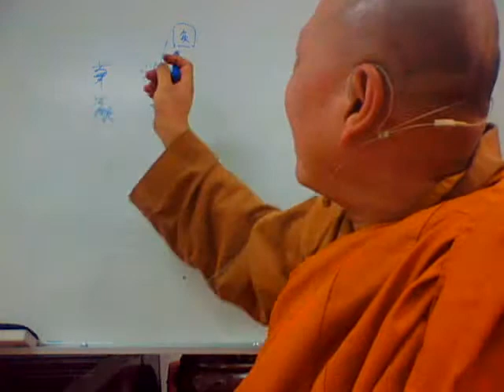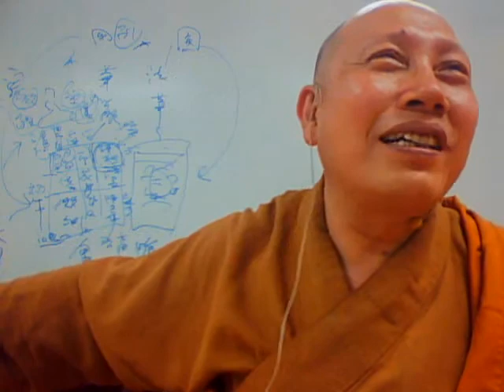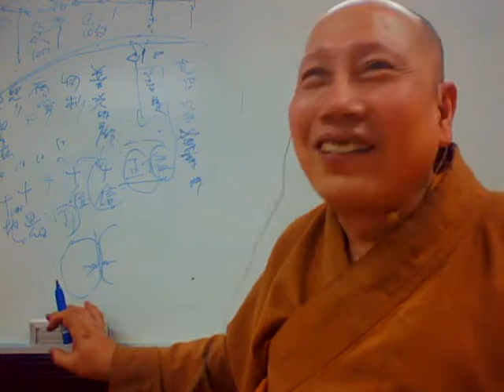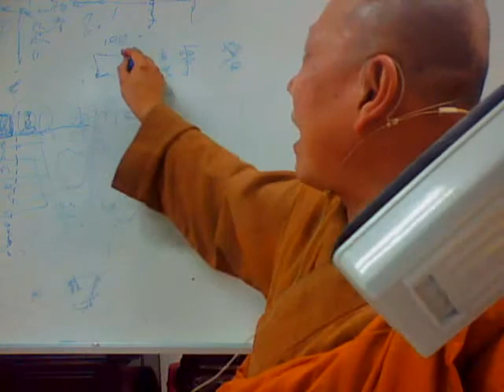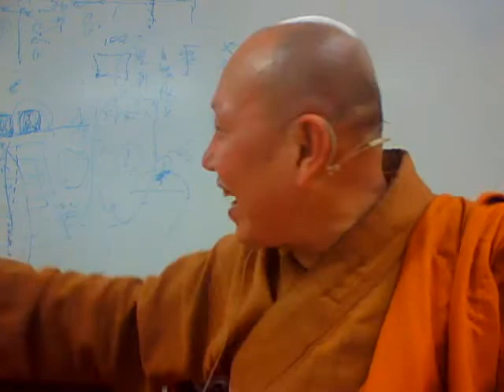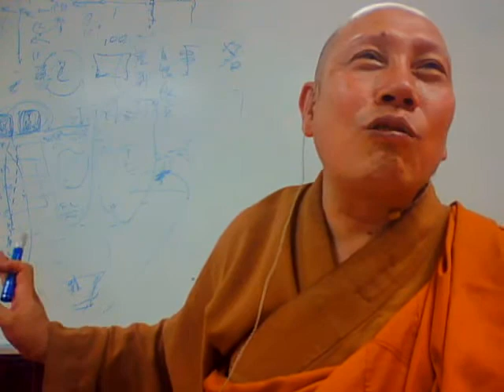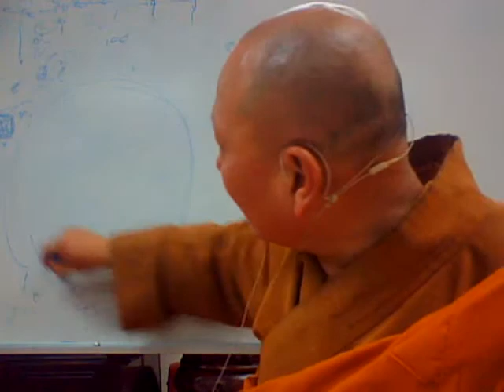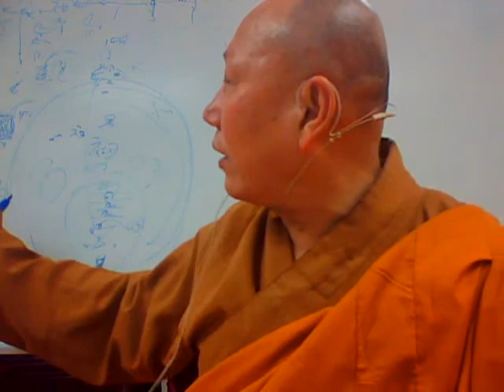華嚴經要解第四講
圓融派創始人

釋寬濟法師

天台宗四十六代法嗣
賢首宗四十二代法嗣
慈恩宗四十二代法嗣
佛教真言宗中院流五十三代傳法阿闍黎
妙 宗 寺 住 持
香 光 精 舍 住 持
蓮 池 淨 苑 住 持